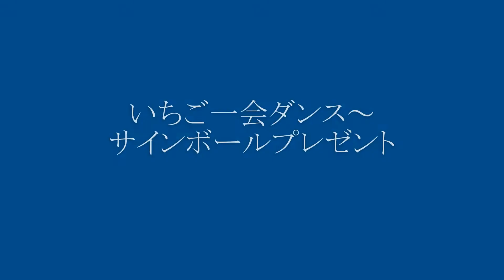20220504 いちご一会ダンス～サインボールプレゼント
イベント名：クロロとゆめな　３代目ゆめな卒業式
会場：那須町文化センター
日時：２０２２年５月４日
0:00
0:03　MC～いちご一会ダンスレクチャー
3:31　♪いちご一会ダンス
5:33　とちキャラーズ再登場
6:51　集合写真撮影タイム
9:53　サインボール放り投げ（１回目）
13:19　サインボール放り投げ（２回目）